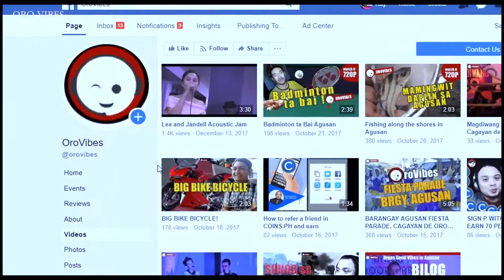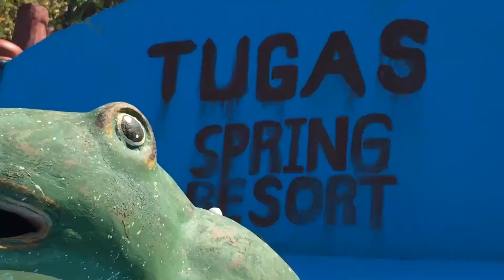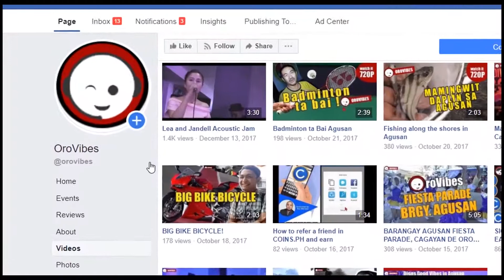TUGAS SPRING RESORT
Cugman has a spring resort somewhere in Catanico!
ORO VIBERS!